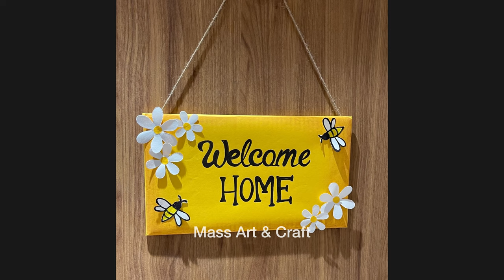Very Unique Room Decor IDeas | Diy Honey Bee Decoration